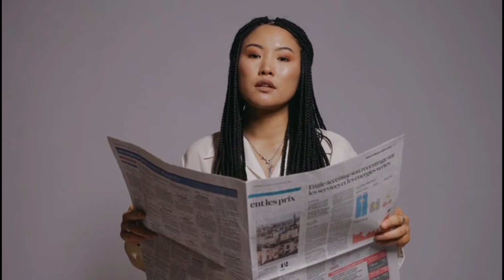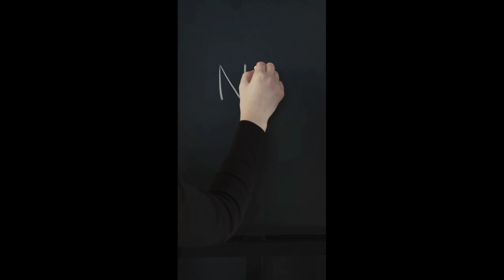10 Amazing facts | Crocodiles never die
10 Amazing facts | Crocodiles never die

Fact series ep 1
What are 5 amazing facts?
What is the most interesting fact?
What are 50 fun facts?
What are 3 unique facts?
What are 10 crazy facts?
What are 10 strange facts?
What are unbelievable facts?
Did you know facts in India?
What are 5 interesting facts about India?
What are 5 facts about life?
Did you know medical facts?
What are facts of 12?

Fact tho jaan le :- This channel is all about facts and motivation. Note:- This video is only for the purpose of sharing the information or knowledge not to hurt with the feelings of anyone.

1) This video has no negative impact on the original works (It would actually be positive for them)
2)This video is also for teaching purposes.
3) It is not transformative in nature.
4)I only used bits and pieces of videos to get the point across where necessary. 5) Some images are also used just for giving the clearance about the topic to the viewers.

Hastags